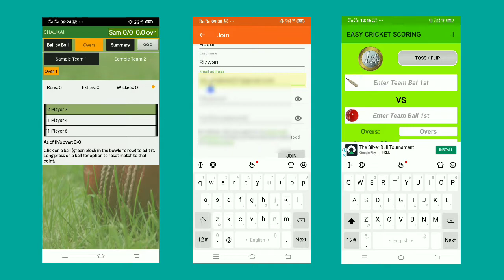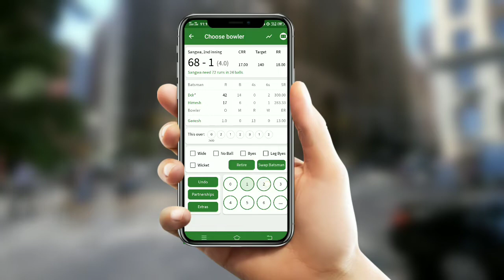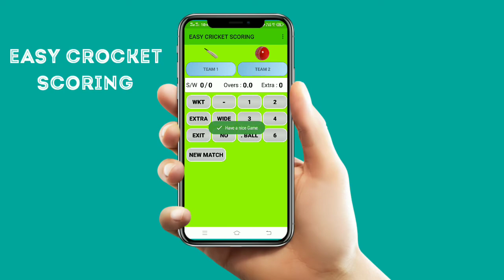Top 3 Best Mobile Cricket Scoring Apps || Best CRICKET Scoring Apps for Android || 2021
Your Queries --

cricket scoring,cricket,cricket score
cricket apps
live cricket score
cricket score app
cricket scoring app
offline cricket scoring app
cricket scoring software,cricket scorer
scoring app for cricket
cricket score live
top 5 apps for cricket
best cricket scoring app for iphone
best cricket scoring app for android
cricket scorer app
best cricket scoring apps on play store
cricket scoreboard app
cricket score live today
cricket live line app
best cricket scoring app
gully cricket scoring app

stock video provided by video and download from videvo.net

MY PRODUCT LINKS I AM USING THEM=

BOYA BY M1 MIC
MY LAPTOP
MY TRIPOD